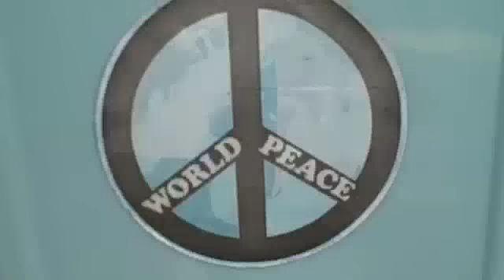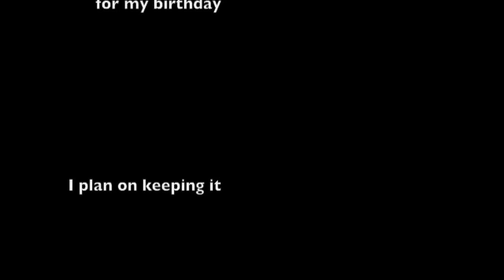paz camion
almost finished with the turck 4 week sideline restoratiion.